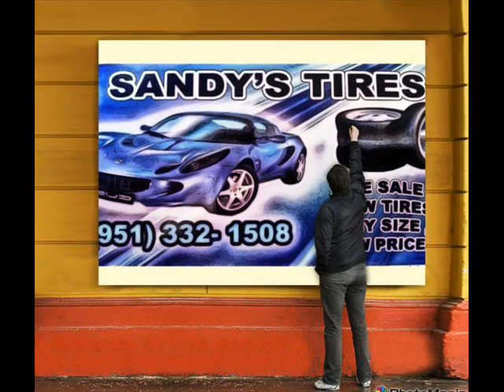promosiones artisticas sandy gomez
sandy gomez promosiones artisticasa 2013